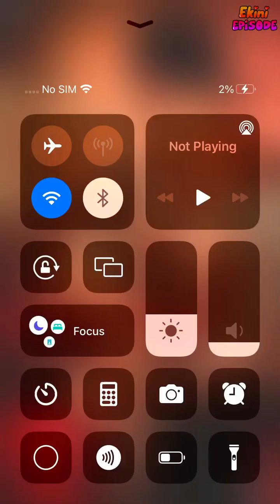Eyes on Revenge - Episode 7 (Royalty Stripped 2) | Episode Choose Your Story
After 14 years, Mason wants revenge. Will Adley quench his thirst for revenge, or will his thirst for revenge ruin everything?

Credit: Jessieee
Author's IG: @jessieee.writes